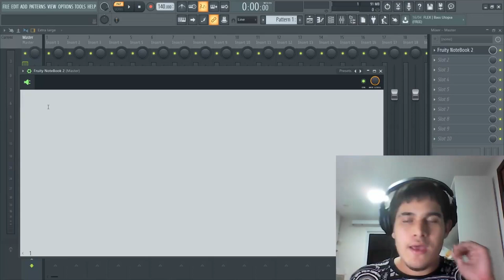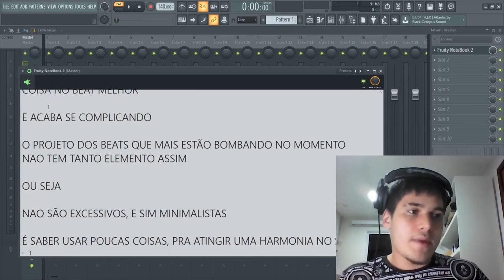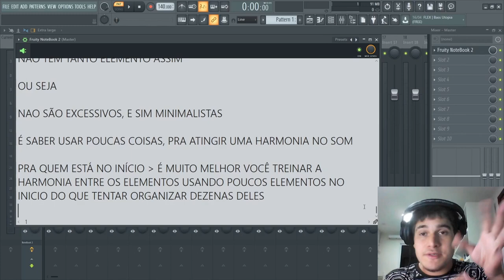ESSE ERRO ESTA DESTRUINDO SEUS BEATS